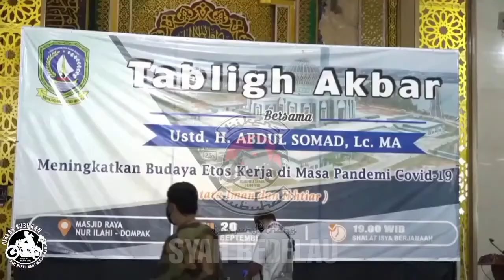TABLIGH AKBAR BERSAMA USTADZ ABDUL SOMAD - @Ustadz Abdul Somad Official - Masjid Raya Nur Ilahi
TABLIGH AKBAR BERSAMA USTADZ ABDUL SOMAD - @Ustadz Abdul Somad Official - Masjid Raya Nur Ilahi Dompak Tanjungpinang Kepulauan Riau Indonesia.

MENINGKATKAN BUDAYA ETOS KERJA DI MASA PANDEMI COVID-19 BERSAMA USTADZ ABDUL SOMAD